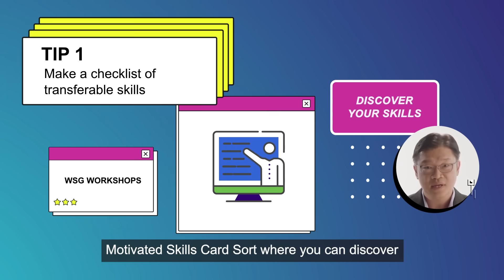Career Coach Shares 3 Tips to Make a Mid Career Switch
Looking to make a mid-career switch? Here are 3 tips to keep in mind.

to start your job search today.